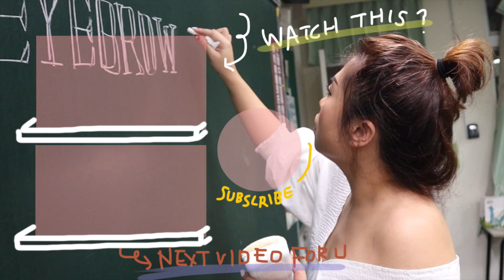徐佳瑩 真的傻cover| Fun With Oprah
就算點擊低
我還是會唱我喜歡的歌，做我喜歡的影片!

cheers!